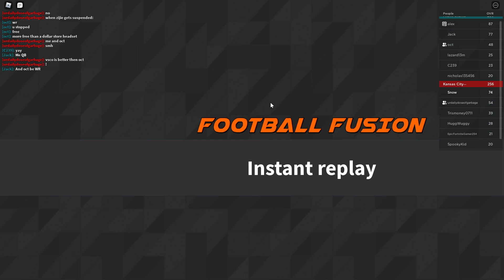FF Publics : 1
This is my 1st public just messing around